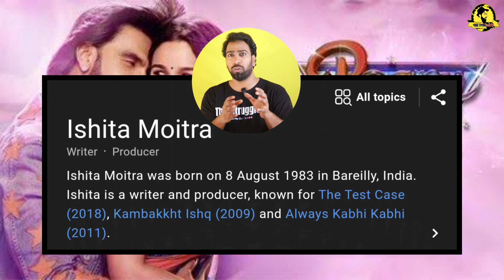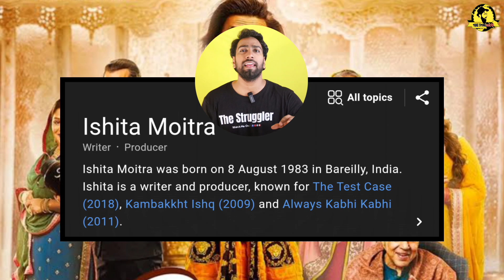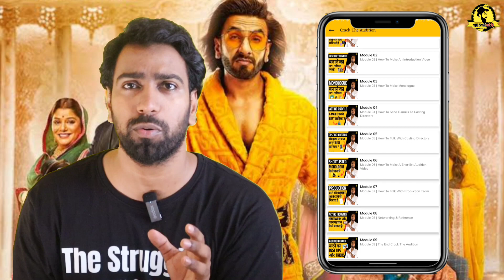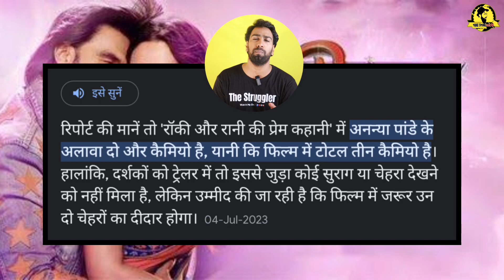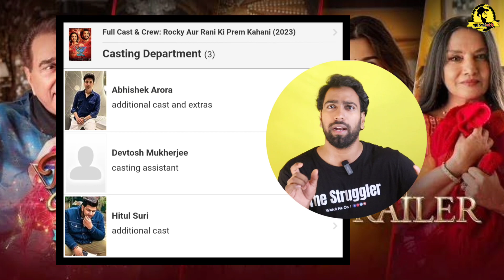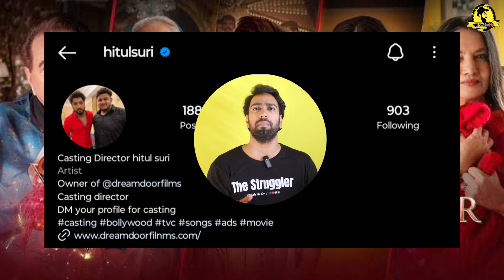Rocky Aur Rani Ki Prem Kahani | Official Review Casting Director | Ranveer Singh | Alia Bhatt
Rocky Aur Rani Ki Prem Kahani Official Review
Rocky Aur Rani
Rocky Aur Rani Ki Prem Kahani Song
Rocky Aur Rani Ki Prem Kahani Movie
Ranveer Singh Upcoming Movie

Now download our application for free daily unlimited audition updates from top casting directors and share your profile👇

ऐसे अगर आप भी इस प्रकार की बड़े फिल्मों का हिस्सा बनना चाहते हैं तो वीडियो को अंत तक देखें। इस वीडियो में हमने पूरी जानकारी दी हैं कि किस प्रकार से आप ऑडिशन देकर ऐसी फिल्मों का हिस्सा बन सकते हैं।

हमारा ऐक्टिंग कोर्स की जानकारी:
शुरुआत करने के लिए हमारे पास आपके लिए एक शानदार कोर्स है, उन्हें यहां देखें:
📌 हेल्पलाइन और व्हाट्सएप नंबर: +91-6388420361
Amazon पर विशेष छूट, अभी खरीदारी करें

सोशल मीडिया प्रोफाइल पर अपडेट प्राप्त करने के लिए 📱🚶 पर फॉलो करें

आपको धन्यवाद